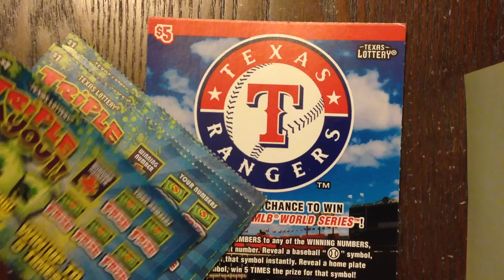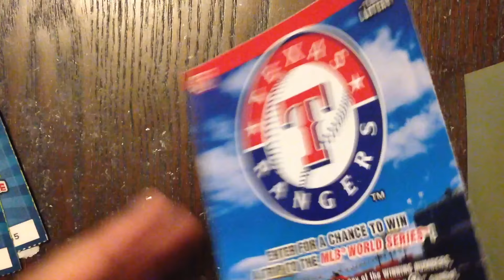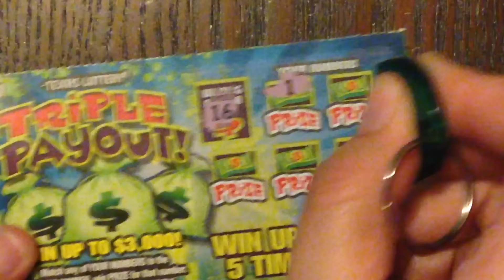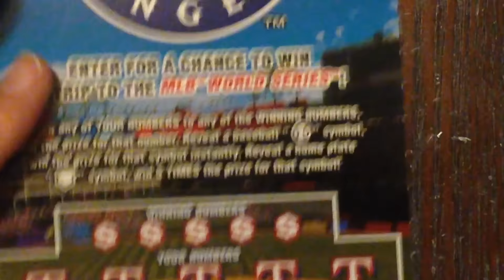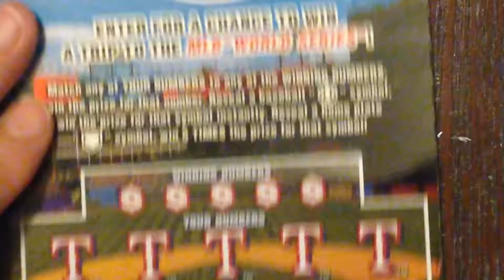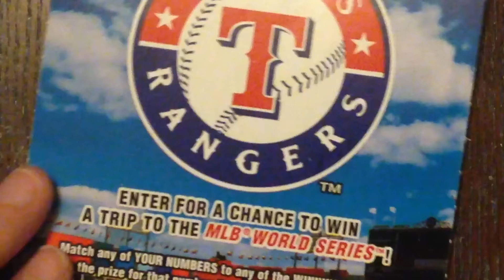$5 Rangers & $1 Triple Payout Texas Lottery Scratch Off Tickets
Scratching $10 worth of tickets from the Texas Lottery Scratching Texas Lottery Scratch Off Tickets. Will I find a big win?
Fan Mail:
Candy